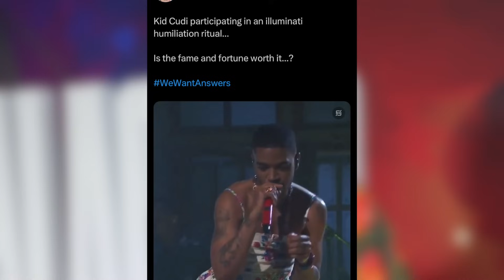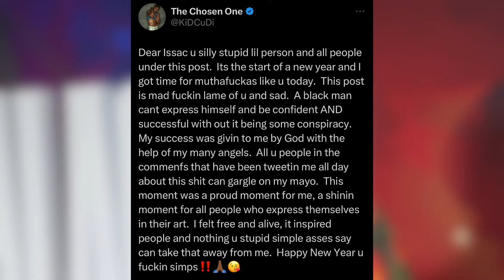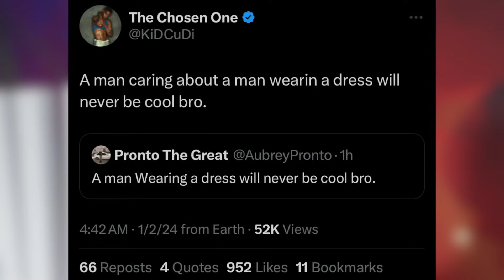Kid Cudi ROASTS A Hater Who Didn’t Like That He Wore A Dress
Kid Cudi had time for the haters on New Year’s. Someone online brought up his old SNL performance, during which he wore a floral dress. They obviously didn’t like his choice of fashion, and called it a humiliation ritual but Kid Cudi had a perfect response!